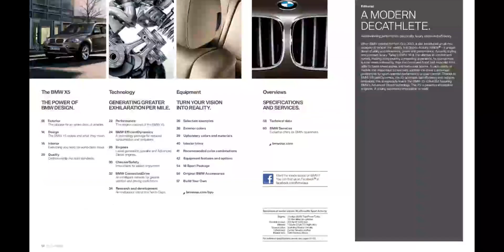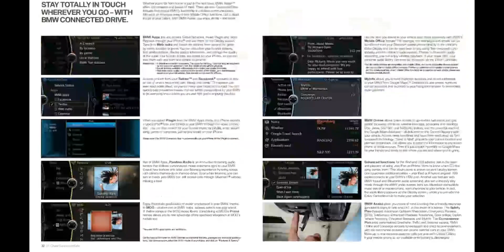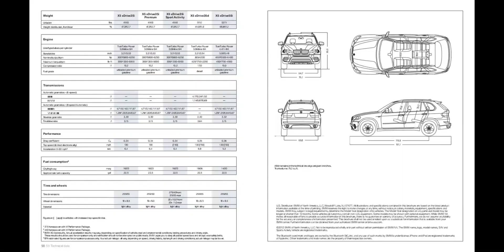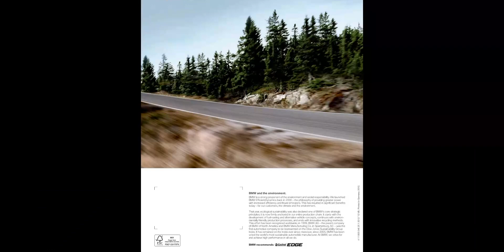经典汽车画册展示之2013年款宝马X5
我的宝藏汽车UP主,汽车,宝马,经典,2013年,画册,宝马X5,展示,汽车文化,E70